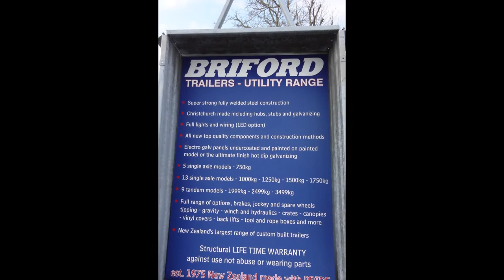Briford 6x4'6 1000kg Single Axle Trailer with 3ft 1/2 Sliding rear Door Crate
Briford Trailers established 1975 and still the best value on the market.

Standard Spec:

New Trailer with drop Axle
1830x1370mm Inside deck measurements,
1000kg G.V.M,
1500kg hubs and stubs,
Christchurch made springs,
Full length tie rail each side,
Hinged front and rear door,
Rear door Drops right down to allow easy access to ½ sliding crate
300mm Deep sides,
Stylish mudguards,
Guard braces,
Longer 1600mm drawbar for easy reversing and carrying longer loads,
Strong R.H.S Chassis and Drawbar,
Heavy duty steel deck,
Hooks and lugs package
Full LED Lights and Wiring,
Christine Products Solid Tyre Jockey Wheels
14" Galvanised rims,
Mounted Spare wheel,
Plunger Coupling

3-foot ½ sliding rear door crate with a removable top bar and hinging on sides.

Optional extras for this trailer:

Cycle rack mount and ball
Back stands
Vinyl covers
Motor cycle rack.

Awesome trailer for Livestock, garden, dumping, camping, anything you want to do with it.

Registration not included which costs $98.55, we supply the correct paperwork as photo ID required.

Use not abuse lifetime structural fatigue warranty (20 years domestic and 10 years commercial)
Any cracks or failed welds, just return to factory for repair, wearing parts 2 years warranty.